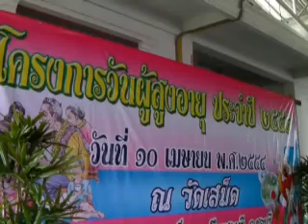ระบำศรีวิชัย.flv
แสดงเนื่องในโอกาสงานวันผู้สูงอายุตำบลเสม็ด 10 เมษายน 2554 ณ. วัดเสม็ด อ.เมือง จ.ชลบุรี ผู้แสดง ทัศนีย์ ศิริมาสกุล อสม.ต.เสม็ด